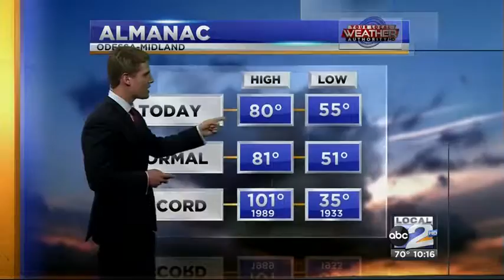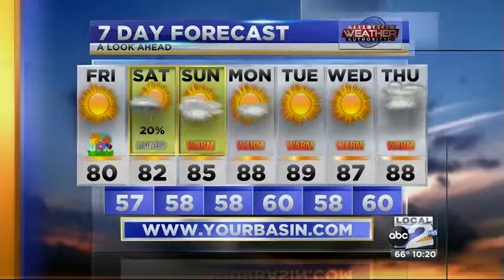Clear Skies for Earth Day